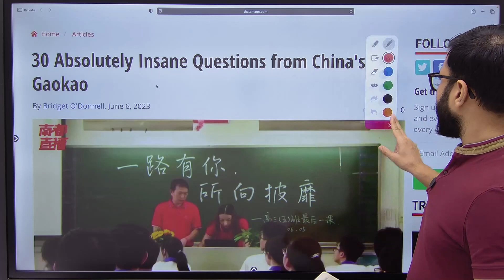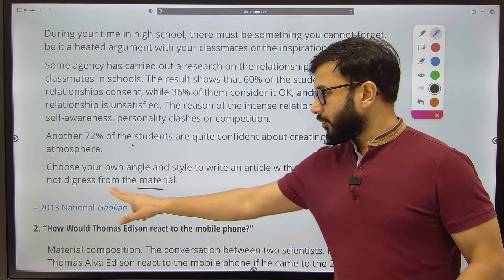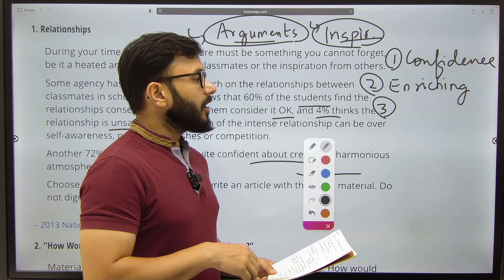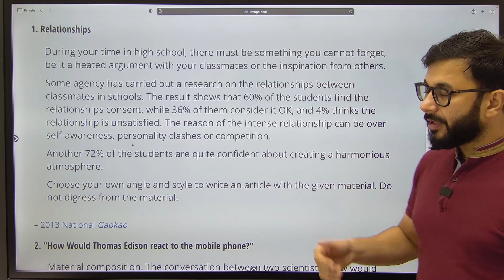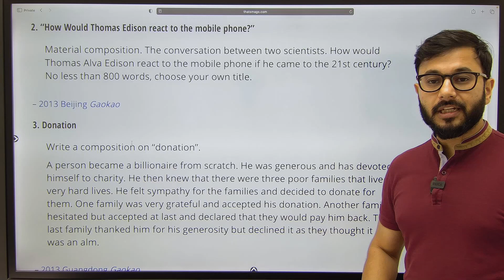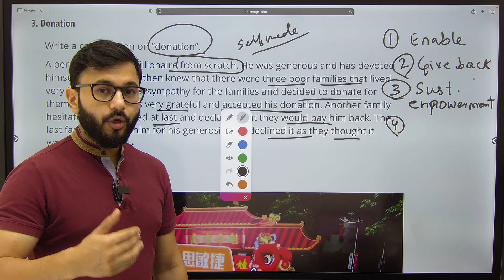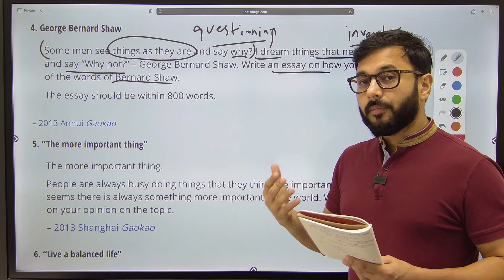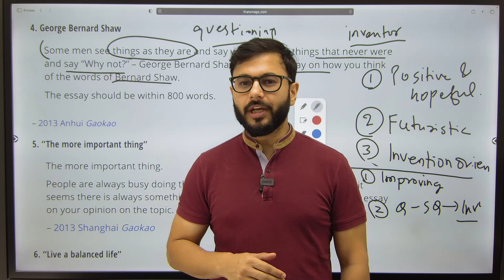How to Write Philosophical Essays UPSC | Essay Writing UPSC | Philosophical Essays for UPSC 2024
In this video, we will be discussing how to write philosophical essays for UPSC. Whether you are a seasoned essay writer or just starting out, this video will provide you with tips and tricks for crafting thoughtful and well-written essays. We will cover topics such as choosing a topic, structuring your essay, and incorporating philosophical concepts into your writing. Join us for an informative and engaging discussion on essay writing for UPSC 2024.